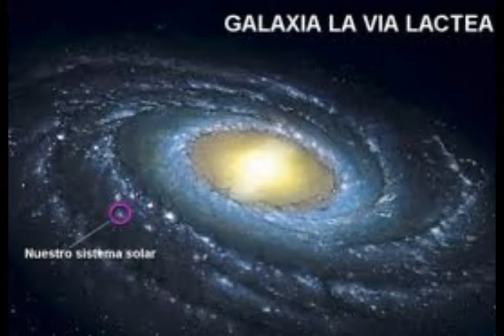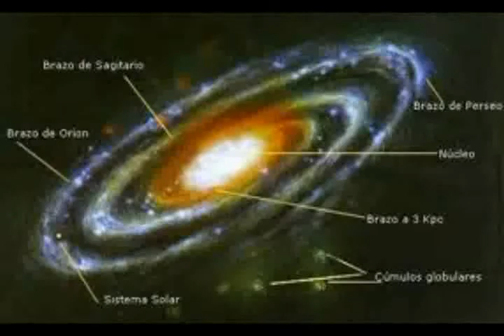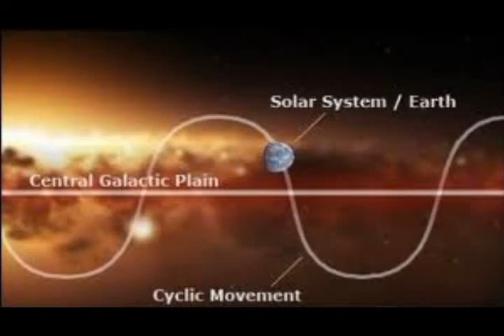Cruzaremos El Plano De La Galaxia En El 2012